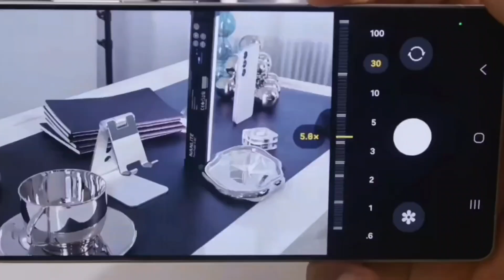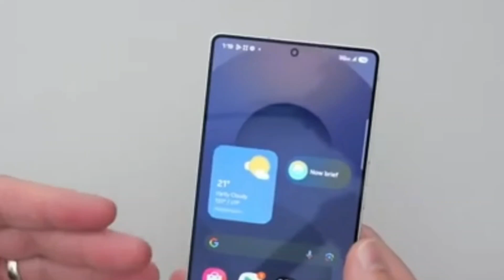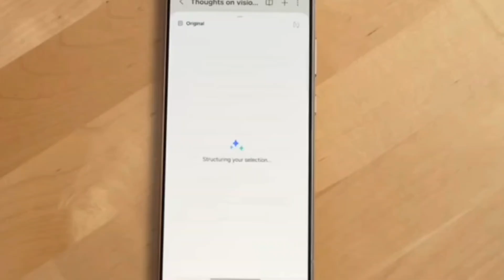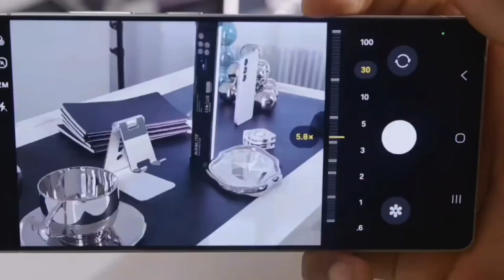Exynos 2600 vs Snapdragon 8 elite Gen 5 – Can Samsung Finally WIN?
Samsung is back in the game with the Exynos 2600, and this time, it’s packing some serious power. Reports confirm the Galaxy S26 Pro will be the first smartphone to feature the world’s first 2nm chip – built on Samsung’s SF2 process with Gate-All-Around transistors.

In this video, we break down:

Samsung 25 Fe  Amazon best buy👇👇👇

SAMSUNG Galaxy S25 Ultra, 512GB Smartphone 👇👇👇

Exynos 2600 specs and architecture

Why it’s only coming to the Galaxy S26 Pro model

How it stacks up against Snapdragon 8 Gen 5, Apple A19, and Dimensity 9500

Samsung’s 2nm advantage in power and efficiency

What this means for gaming, battery life, and AI features

Is this the long-awaited Exynos comeback, or just another hype cycle? Let’s find out.

Keywords to focus on: Exynos 2600, Samsung 2nm chip, Galaxy S26 Pro leaks, Snapdragon 8 Gen 5 vs Exynos, Samsung chip comeback

Engagement hook: Ask viewers to comment whether they trust Exynos this time.